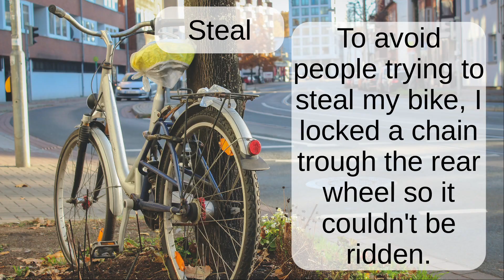Steal: English word pronunciation - Read Along (Australian Accent) with a picture